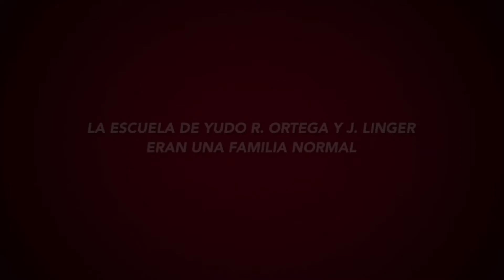Entrenamiento interescolar 2022 Ajalvir Bandas Naranjas Y Verdes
Podréis ver como trabajan nuestros alumnos bandas naranjas y verdes